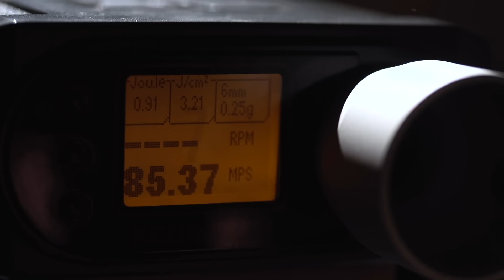VFC HK45CT GBB Airsoft Pistole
Kleine und giftige Back Up:
Im heutigen Review schaut sich Dennis die VFC HK45CT GBB genauer an. Die Pistole ist klein, handlich und verfügt über einige technische Neuerungen, welche VFC bei der Entwicklung der Waffe einfließen lassen hat. Dank Umarex verfügt die Waffe selbstverständlich über sämtliche Heckler & Koch Logos und Schriftzüge.